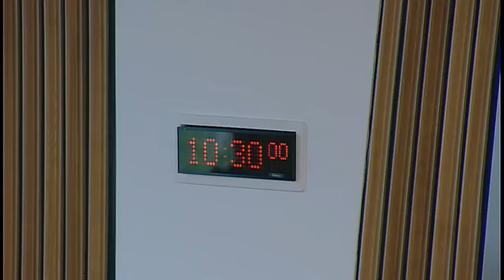Delegated Powers and Law Reform Committee - 13 September 2016